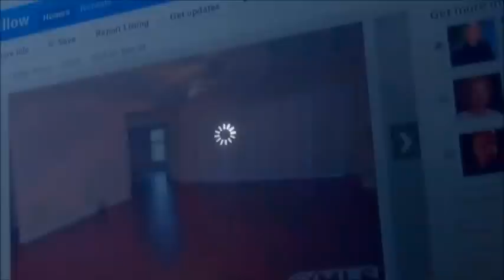8 CASASVENTA DE 3 CUARTOS 2 BANOS MUY BONITAS DE MENOS DE $95.000